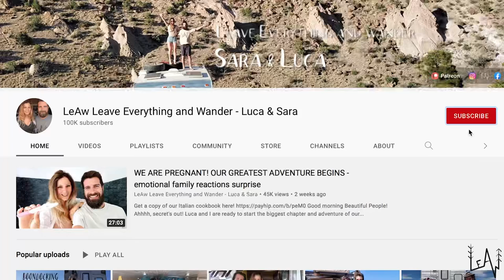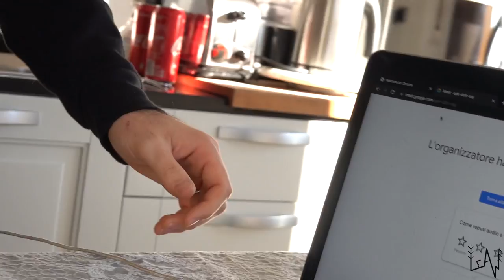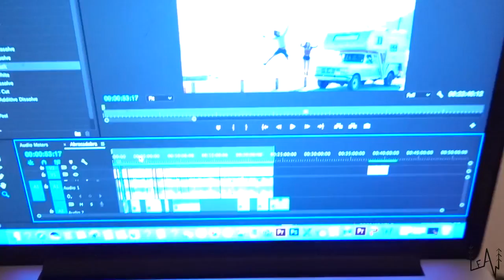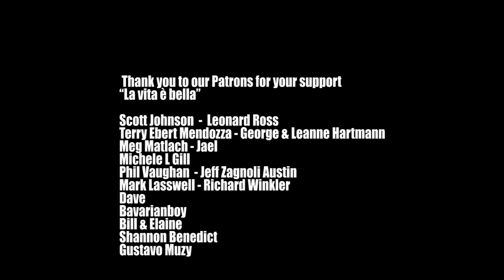DIY CHIMNEY RENOVATION PROJECT in our COTTAGE ITALY - LEAW DAILY VLOG 2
Daily Vlog number 2.
School, culture, education and languages are very important to us, we love meeting students from all around the world and try to inspire them with our story and travels.
We started our chimney renovation diy project.
Enjoy our daily vlog.
Much love
Sara & Luca

our Mailing Address:
BOX 37
10125 Torino
Italy

Thank you  @GabbiiGoose  for the wonderful logo!!

Fantastic Footage!